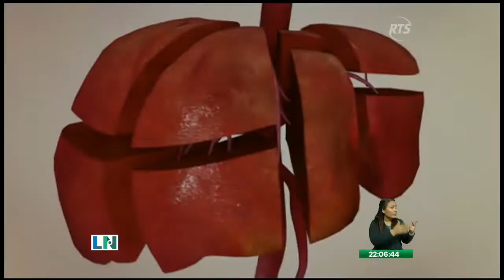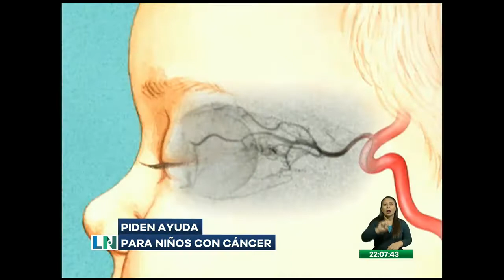Piden ayuda para niños con cáncer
Sus padres los quieren llevar al extranjero para que reciban atención especializada.

Padres de dos menores de edad piden ayuda para mandar a sus hijos al extranjero que padecen de cáncer. Ellos están recibiendo tratamiento, pero necesitan viajar y obtener atención especializada.